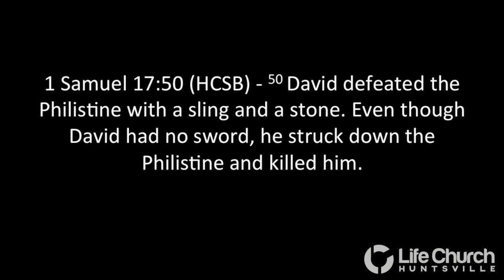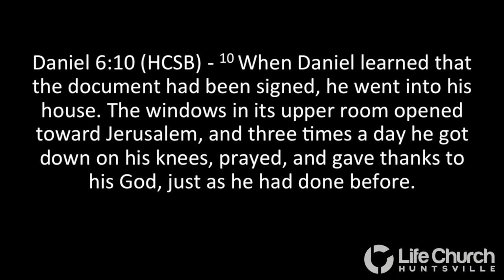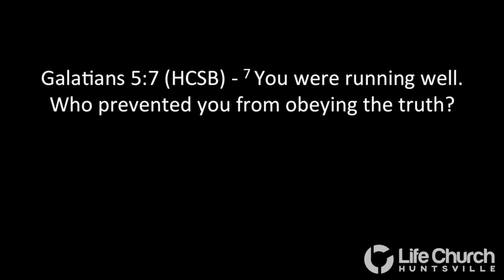Dr. William Lamb - Guest Speaker | Life Church Huntsville